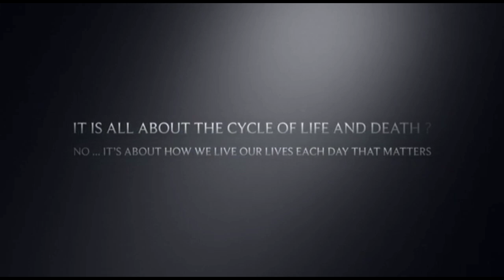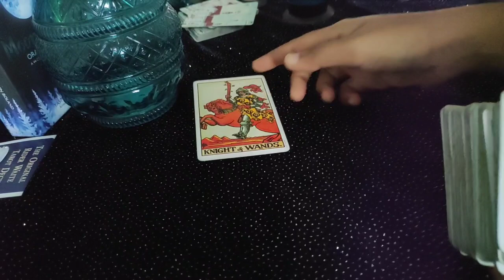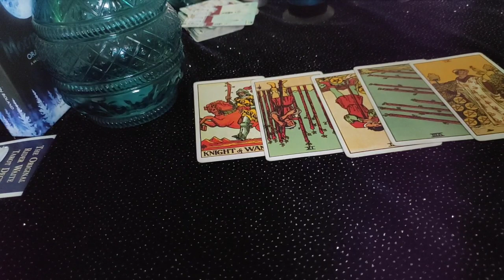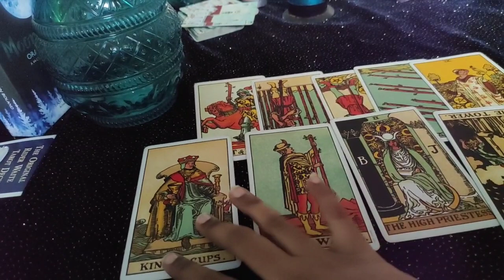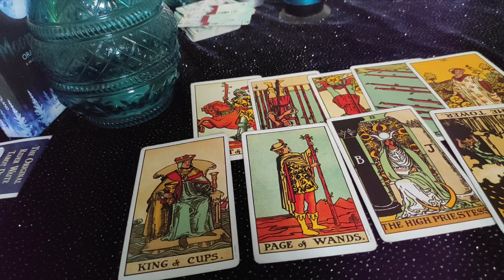Leo ♌ They are ready to give up everything for you!!♌ daily love tarot reading.. 20th August 2020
Hi guys !

support